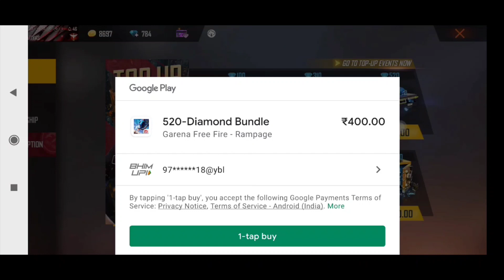NEW McLAREN CAR SKIN😍WIN AND CHILL 🔥 GUILD STORE REFRESH ❤️ INNOCENT GAMER🎉 SUPPORT US 🥂🌱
Hᴇʏ ɪɴɴᴏᴄᴇɴᴛ ɢᴀᴍᴇʀ !  ᴘʟᴇᴀsᴇ sᴜʙsᴄʀɪʙᴇ ᴍʏ ᴄʜᴀɴɴᴇʟ ᴀɴᴅ ᴘʀᴇss ʙᴇʟʟ ɪᴄᴏɴ ғᴏʀ ʟᴀᴛᴇsᴛ ᴠɪᴅᴇᴏs ɴᴏᴛɪғɪᴄᴀᴛɪᴏɴ

 Today's Contents :
1. McLaren Car skin
2. Win and Chill emote
3. 5 Diamond Royale and weapon Royale Vouchers

*Relax. It’s just the darkness. Just before the sunrise*

Exception for review , criticism and commentary or over voice